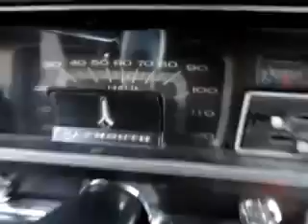1966 Plymouth Satellite 426 Hemi Convertible #8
On Auction @ Russo And Steele New Port Beach Jun 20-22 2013 SEE LINK--Cut and paste if you cant click on auction

1966 Plymouth Satellite Hemi Convertible. View of undercarriage.
No rust or patch work. All original metal.Owned by Reggie Jackson and Charlie Sheen
Only 27 1966 Hemi convertibles and 1 of only 4 factory 4 speed cars built. This one is number 1 in Vin sequence of 8 Hemi convertibles built in the St louis,Mo Plant of which only 2 factory 4 speed cars came out of that same plant in 1966